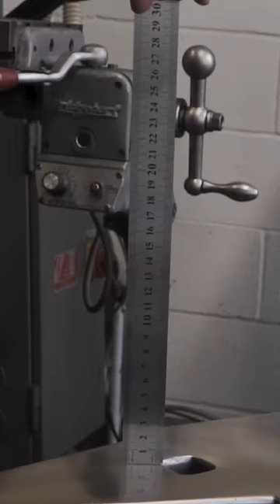"Pig" Anvil Restoration, Super Speed Build!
Find the full length video on my channel page!